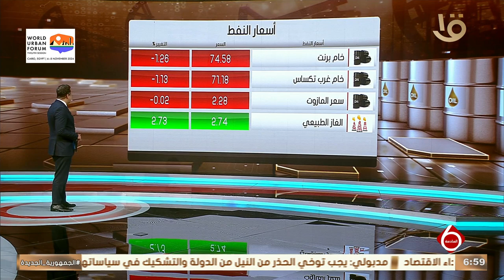نشرة السادسة | أهم أخبار المال والأعمال